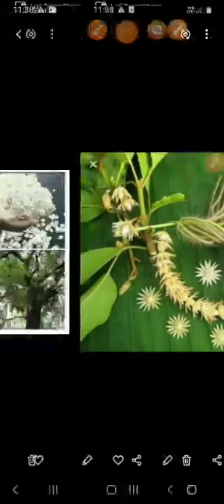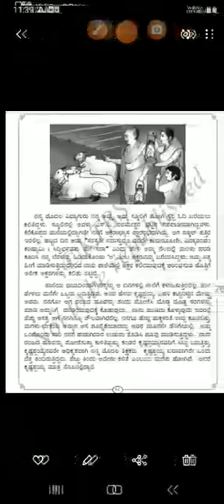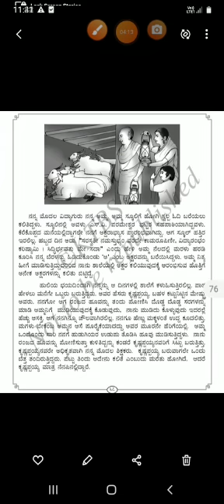Class 08 l language ಅಮ್ಮ ಪಾಠದ ವಿವರಣೆ part- 2